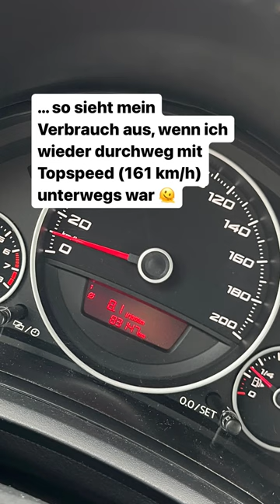Ein Seat Mii verbraucht zwischen 3,8 und 5,5 Liter/100km ABER …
Ein Seat Mii verbraucht zwischen 3,8 und 5,5 Liter/100km ABER … … so sieht mein Verbrauch aus, wenn ich wieder durchweg mit Topspeed (161 km/h) unterwegs war